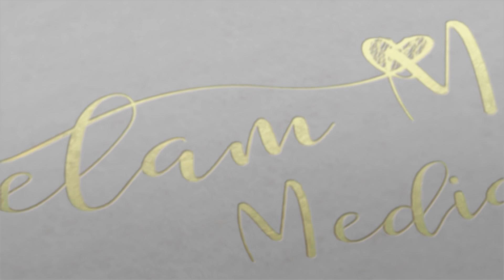Eritrean Music ዳዊት ተኽለሰንበት (ሽላን) ድላየይ ኢኺ Dawit Teklesenbet (shilan) "dlayey eki "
Eritrean Music captured and edited in Asmara Eritrea by DanMun
.Eritrean love song video by Eritrean song Artist Dawit Shilan performing DLAYEY EKI. (C) 2018 Selam Multi Media